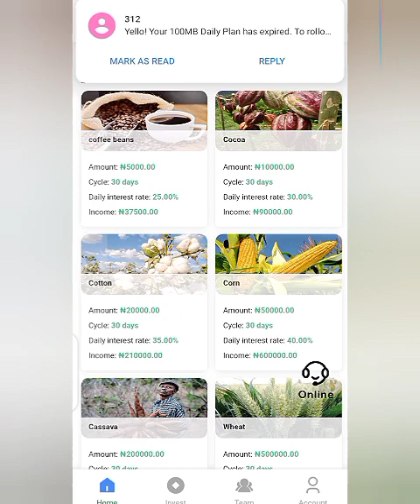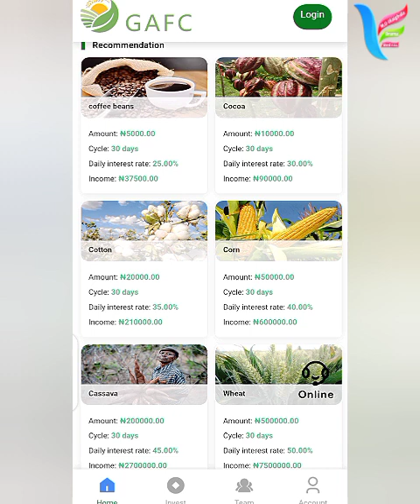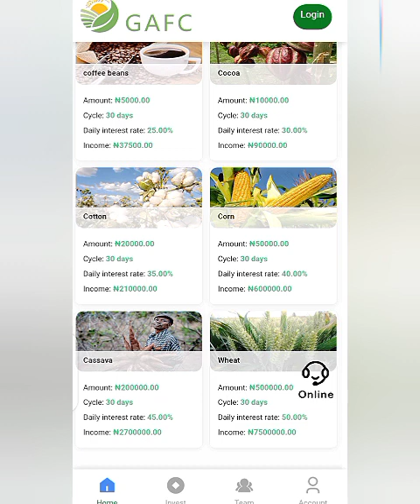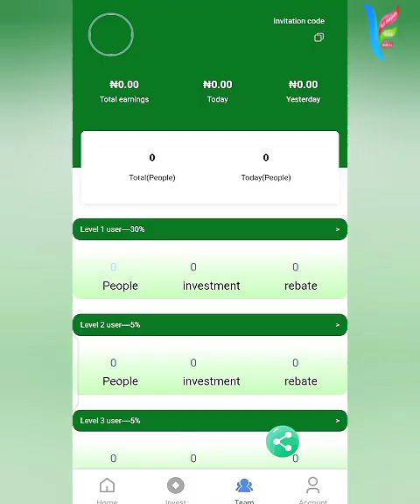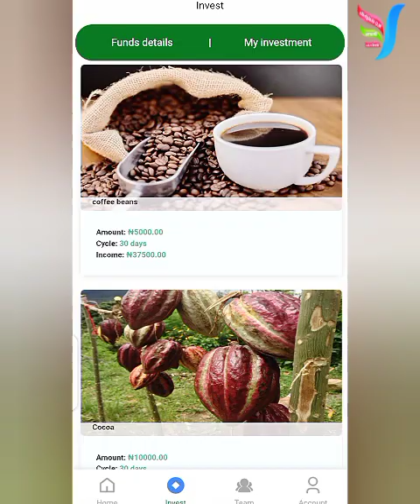GAFC Farm products investment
many people wish to make money online...
It's really good to make money online but how do we get the legitimate ones, here is GAFC claiming to offer investment on farm products, are they legit or scam? should you put your money in their platform? watch this video...